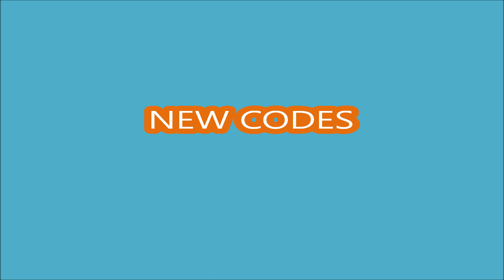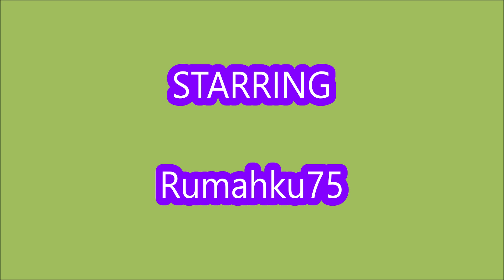NEW UPDATE CODES *DAY 6* [EVENT] Prodigy Drift [ALPHA] ROBLOX | SEPTEMBER 10, 2023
Prodigy Drift
- NEW UPDATE CODES
- *DAY 6*